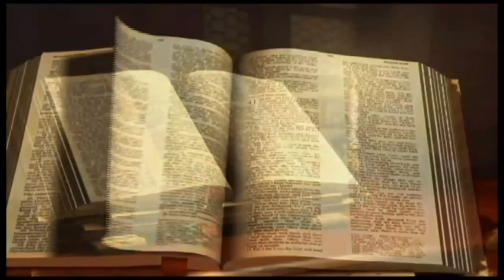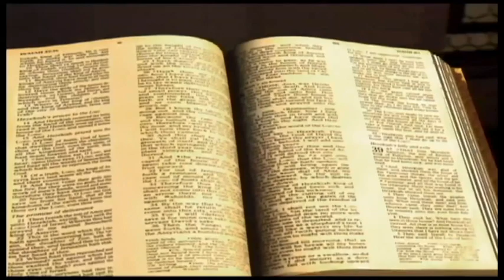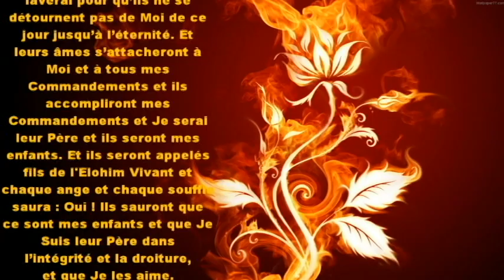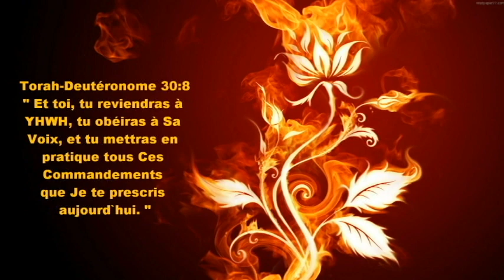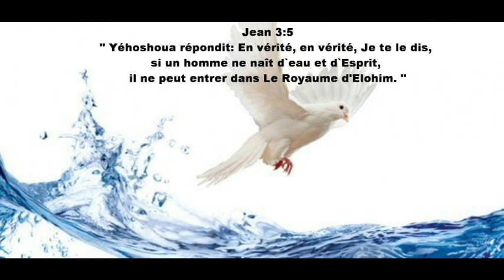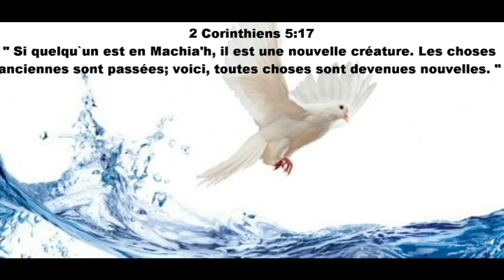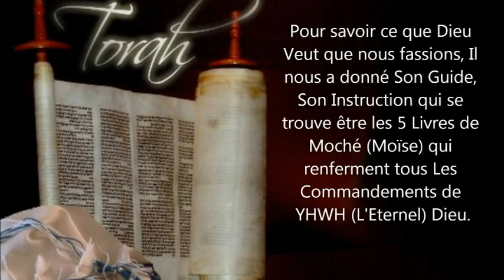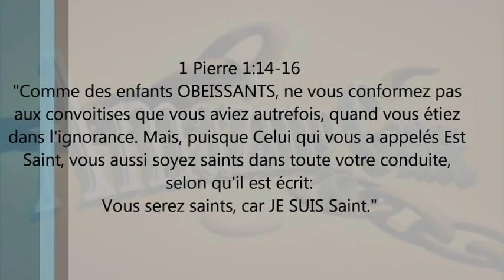LA NOUVELLE NAISSANCE Posté par le père de Ruth Israélite Greffé sur Israel